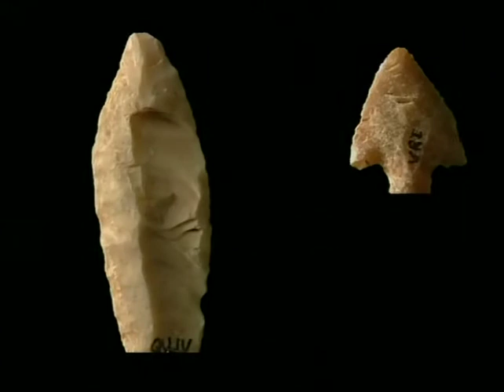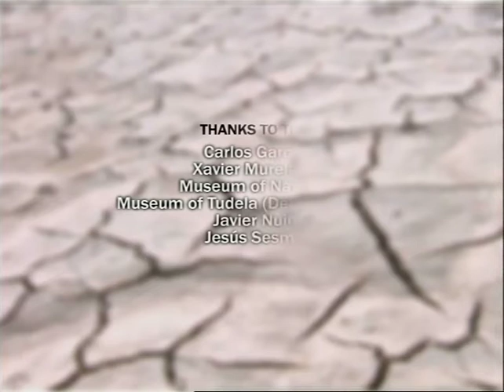IN THE DOMINIONS OF THE WIND. Bardenas Reales de Navarra. Video 0 english